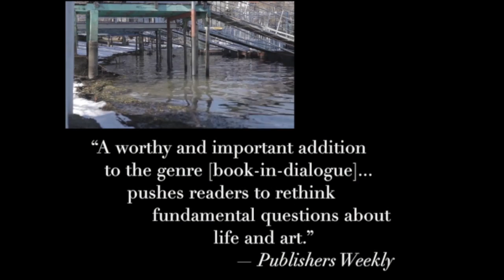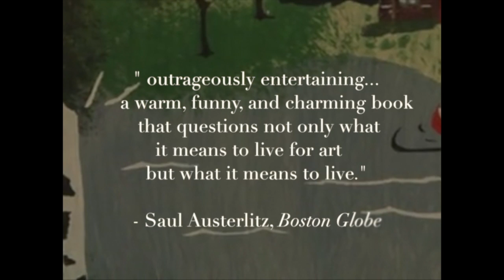DOXA 2015 Trailer - I Think You're Totally Wrong